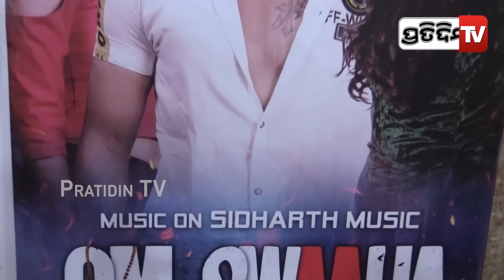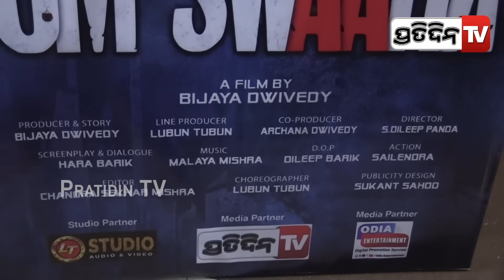ରାଇମୋହନ ଯିବା ପରେ ତାଙ୍କ ଶେଷ ସିନେମା ଭଏସ୍ ଡବିଂ କଲେ ରାହୁଲ୍! ଜମା ଜାଣି ହେଉନି। Raimohan parida voice Dub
ରାଇମୋହନ ଯିବା ପରେ ତାଙ୍କ ଶେଷ ସିନେମା ଭଏସ୍ ଡବିଂ କଲେ ରାହୁଲ୍! ଜମା ଜାଣି ହେଉନି। Raimohan parida voice Dub Om Swaha